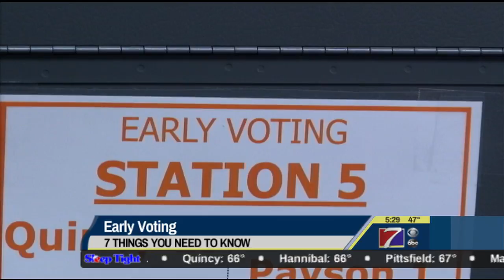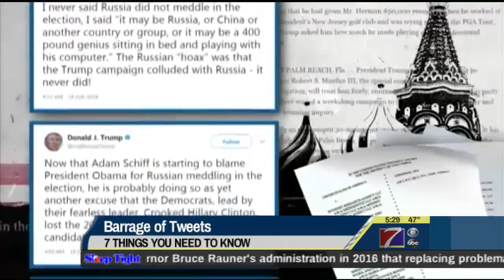7 Things to Know for Today - February 19, 2018 (KHQA)